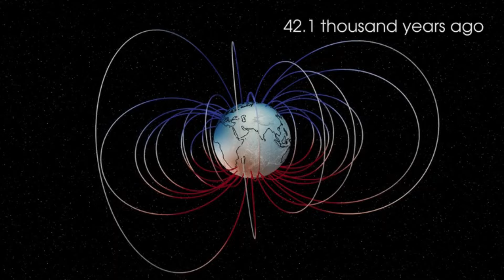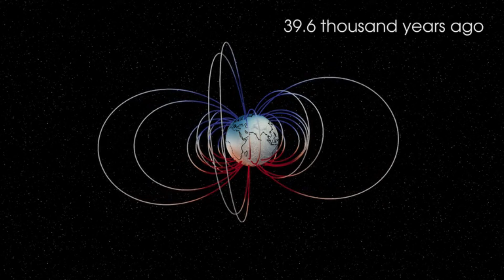El Aterrador Sonido de la INVERSIÓN de los POLOS MAGNÉTICOS de la Tierra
La ESA publicó la terrorífica sonificación realizada por un equipo de científicos del Evento de Laschamp uno de los más terroríficos que ha sufrido la Tierra en los últimos 100.000 años. Fue una inversión temporal de los Polos Magnéticos, el Polo Norte se fue al Sur y el Sur al Norte, duró varios siglos y supuso que el campo magnético protector de la Tierra prácticamente desapareciera, se redujo a sólo un 5% del actual. Ese evento significó que los rayos cósmicos llegaran a la superficie de la Tierra. ¿Quieres saber más sobre este evento? ¿Escuchar la sonificación? Y ¿Saber cómo diablos lo hicieron?